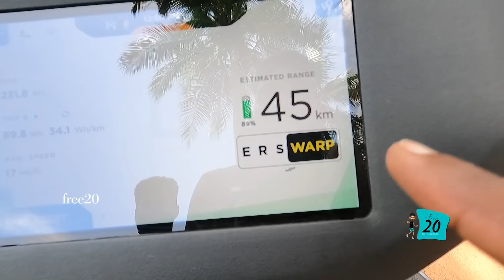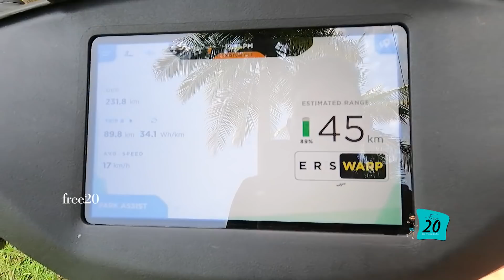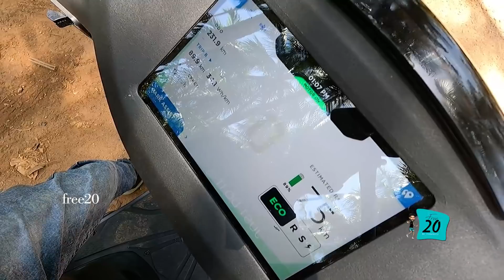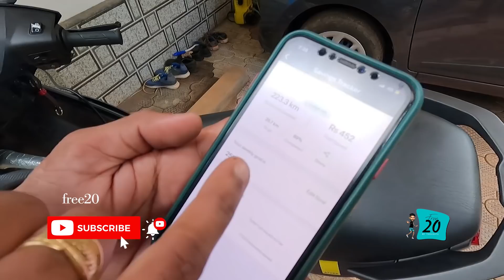Electric Scooter വാങ്ങിയാൽ ഇതായിരിക്കും അവസ്ഥ 😥| ather 450x | ola | electric bike | free20 | priyesh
വിഡിയോ കാണാൻ ശ്രമിക്കണം.
വീഡിയോ ഷെയർ ചെയ്യാനും മറക്കരുതേ...